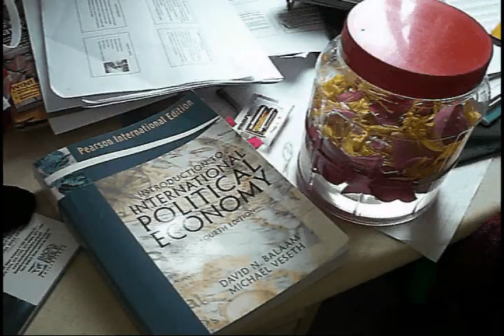Buddhistische Traditionen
Glück im Theravada Buddhismus